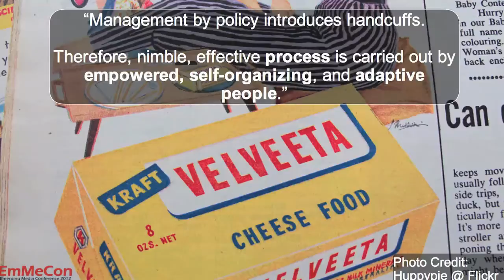Infrastructure of the Social Highway - Khan Klatt